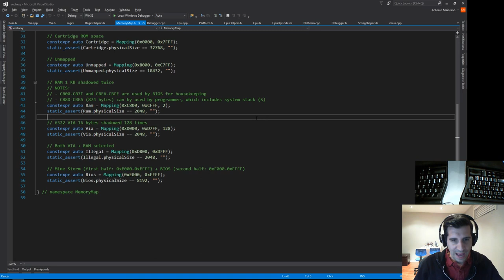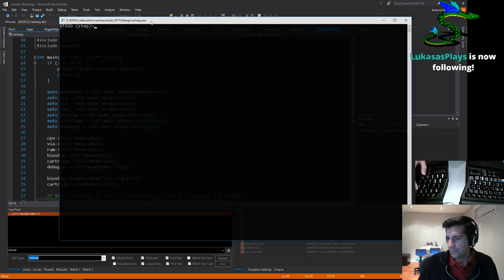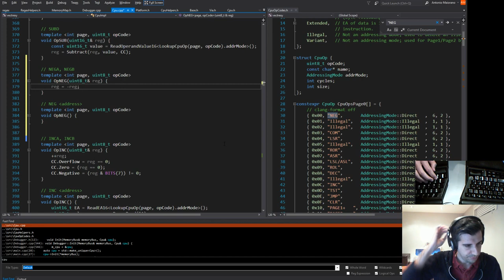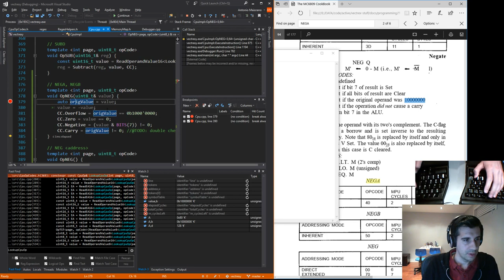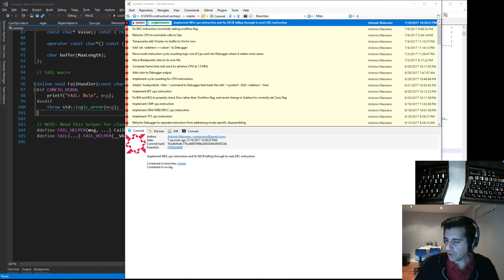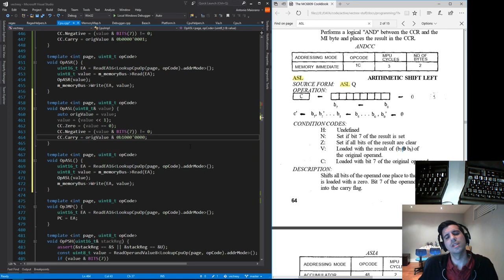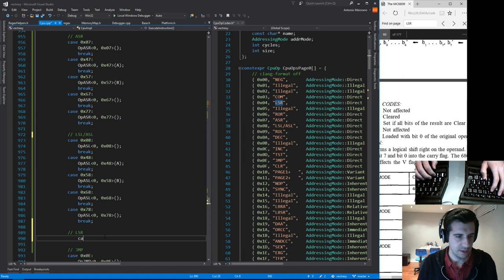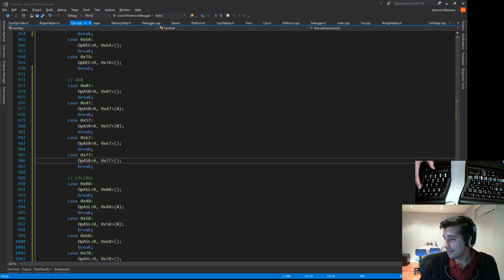Ep. 1 - Working on Vectrexy - a Vectrex emulator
Welcome to the first (recorded) stream of my development of Vectrexy, a Vectrex emulator!

On this stream, I implement a few more CPU instructions. This brings us to about 60% instructions completed!